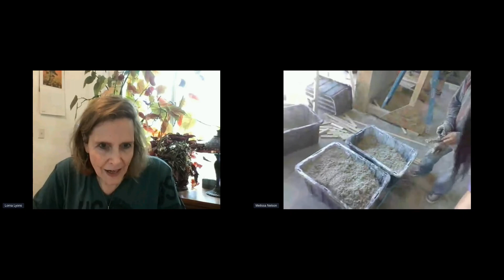Melissa Nelson, South Bend Industrial Hemp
Melissa Nelson is from South Bend Industrial Hemp out in South Bend Kansas. She had just finished her 3rd Annual Open House and showed us around as she also answered questions about how many acres are you growing. How many have you contracted with neighboring farms? How they are scaling? We talked about recommendations, guidelines, and ways they have had to adapt and change
We spoke about demand, collaborations with neighbors and how it's going scaling their Processing center, and lessons learned there. And she also talked about how she built up her social media following-(the secret is authenticity...)

Bio
Melissa Nelson owns Performance Crop Research (PCR) which is located in Great Bend, Kansas. PCR is an independent crop research facility with access to 2,500 acres in Central Kansas.
She is the co-owner of South Bend Industrial Hemp. South Bend focuses on helping grow the hemp industry in Kansas. They grow flowers, which supply their CBD line. Grow dual-purpose varieties working towards developing the grain and fiber industry.
She also co-owns South Bend Industrial Hemp Processing. The only decortication facility in the Midwest. She is a member of the U.S. Hemp Growers Association.